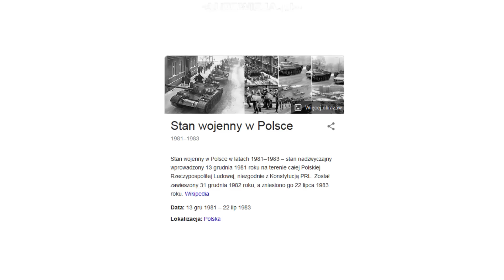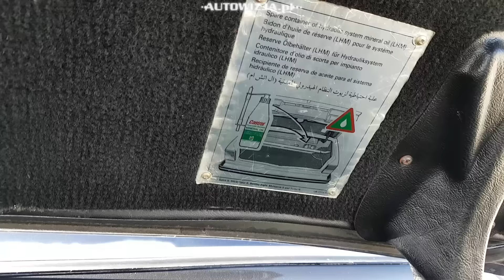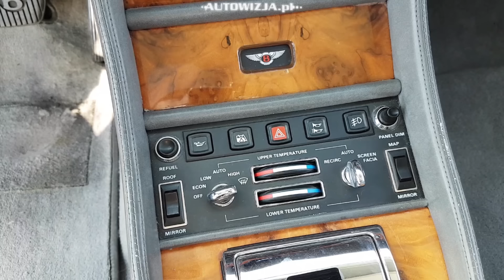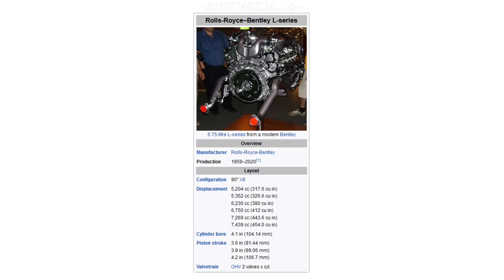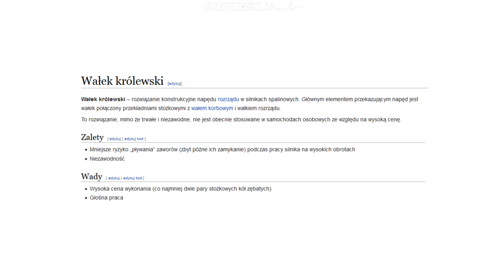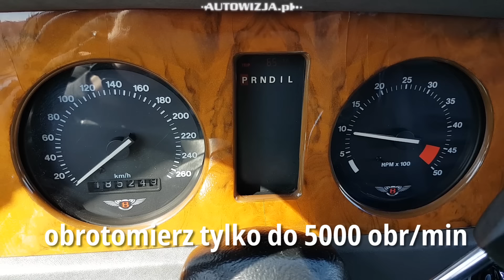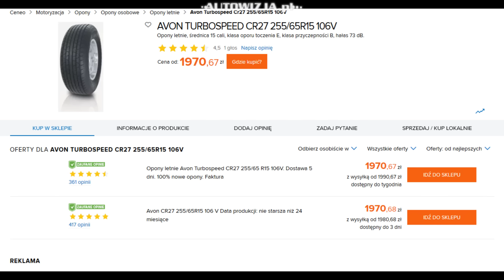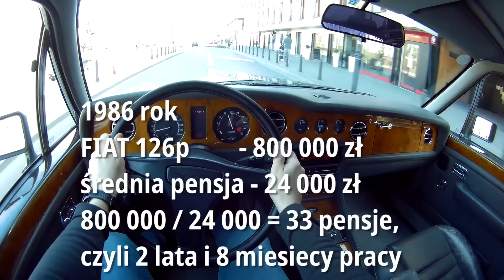Bentley Turbo R auto na które trzeba było pracować 108 lat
Bentley Turbo R 6 3/4 V8 RWD AT3